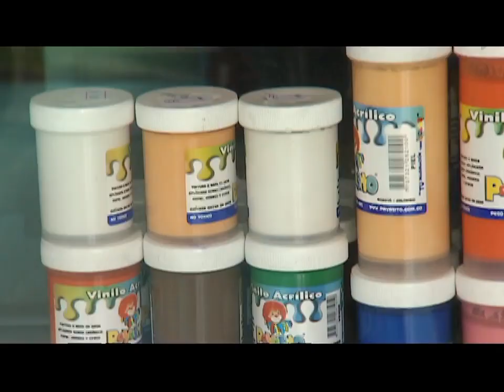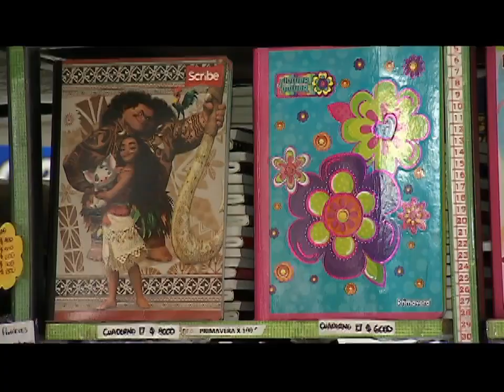LOS DEL BARRIO en La Francia- Papelería y Detalles Expresión de Amor